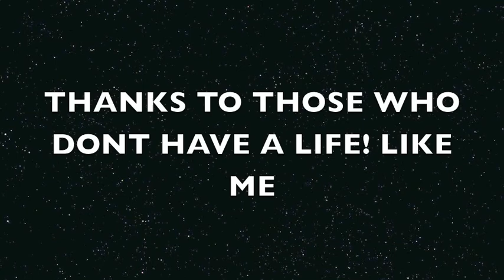This Is For Those Who Dont Have A Life